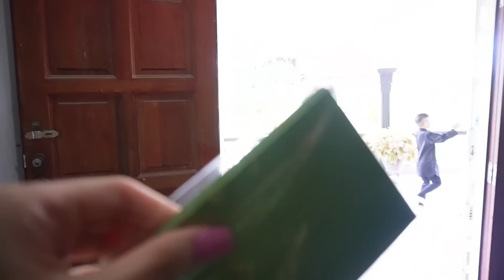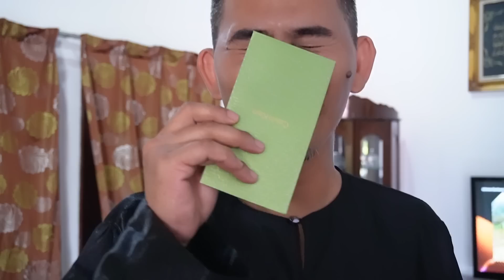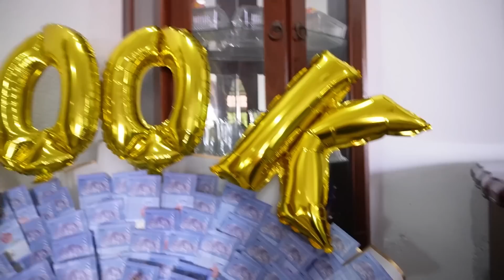ELYA TERKEJUT DAPAT SURPRISE 300K DARI FANS MASA RAYA !